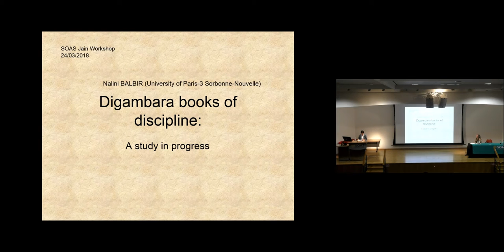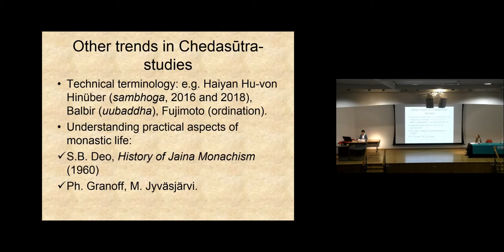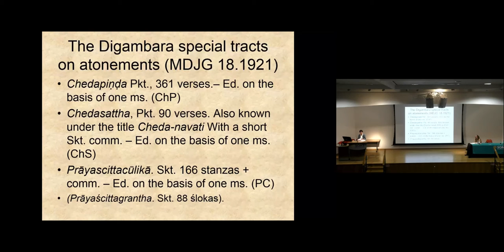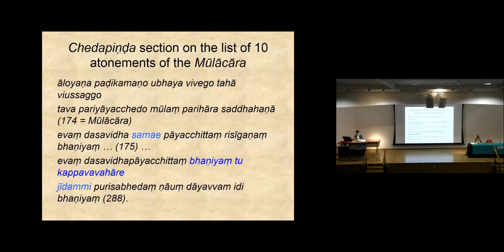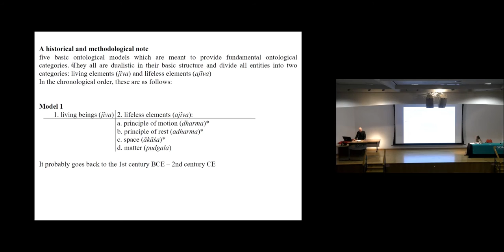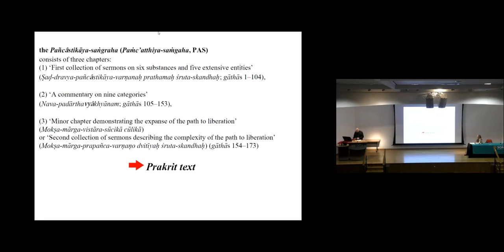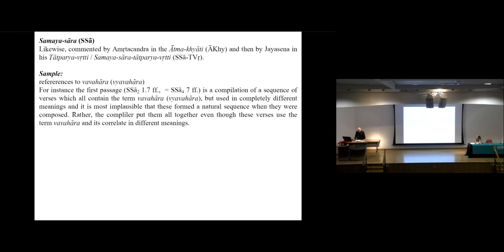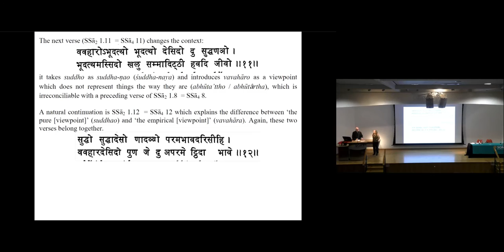History of Digambara Literature and Philosophy | SOAS University of London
This first session titled "The History of Digambara Literature and Philosophy" was part of the 20th Anniversary Jaina Studies Workshop: History and Current State of Jaina Studies which was held at the Centre of Jaina Studies at SOAS University of London on 24th March 2018.